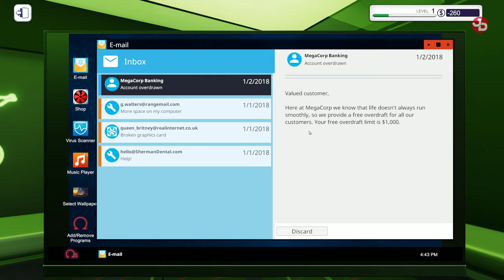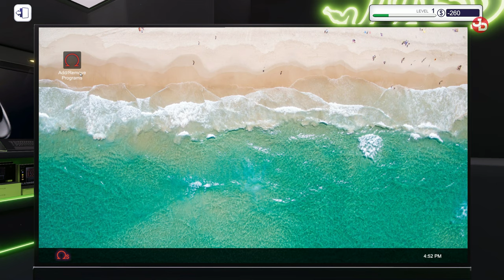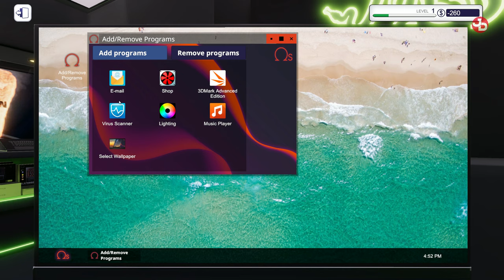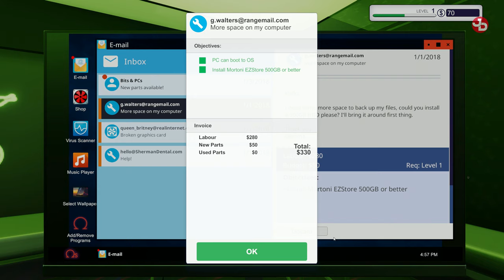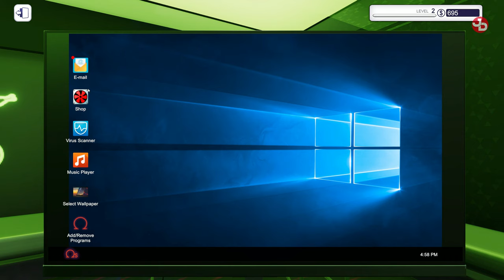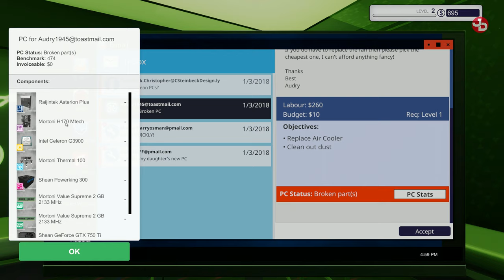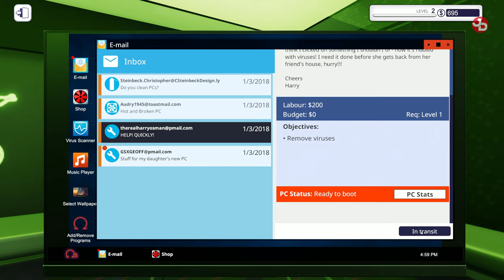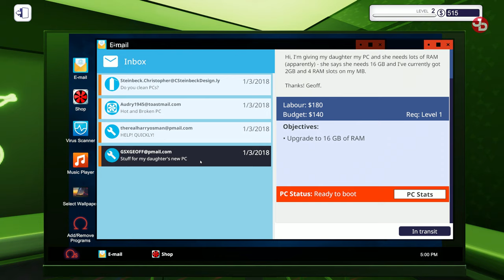I got a job at Razer! PC Building Simulator v1.3 1440p 60fps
PC Building Simulator - Razer Workshop

🚚 🚌 Jimmy Dali Mods Collection:
Greek voice navigation for ETS 2 1.35 update on Steam Workshop

*These mods are free to download anytime.
If you use any of these mods in your videos, I will promote you with a SHOUT OUT/TRIBUTE video of your channel.
Just fill out the Google form below and I will contact you on the details.*

🔹 Valantis Krikri Support-A-Creator:
VKK-VALANTAKOS

🛑   No spamming.

👨🏽‍💻My PC Setup:
CPU: i7 2600k @4.5 Ghz oc
MB: Gigabyte Z68XP-UD4
GPU: Gigabyte GeForce RTX™ 2070 WINDFORCE 8G GV-N2070WF3-8GC
SSD: OCZ Vertex 4 128gb
HDD: WD Black 2TB
HDD: WD Green 1TB
Ram: Corsair Vengeance 16gb 1600MHz
PSU: XFX Pro Black Edition 800w
Case: Thermaltake Chaser MK-1
Monitors: DELL S2719DGF 1440p 155Hz 27', LG 23', LG 24''
Steering Wheel: Logitech G29 Racing Wheel/Shifter/Pedals
Headtracking: EDTracker Pro Wireless
Headset: HyperX Cloud
Mic: Reloop sPodcaster USB
Mouse: Logitech G700s
Keyboard: Logitech G105
Webcams: Logitech C922 Pro, Logitech C270
OS: Windows 10 64-bit